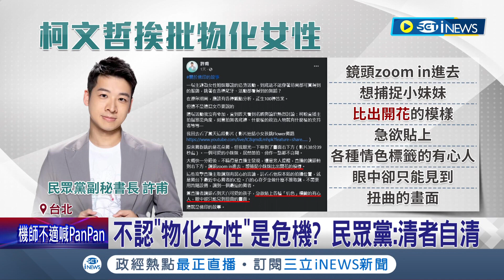物化女性爭議越演越烈! 柯文哲神隱4日...媽媽親上火線幫回應 民進黨立委怒批"媽寶"酸成年人工作別叫爸媽出來│記者 侯彩紅 郭思妏│【台灣要聞】20230810│三立iNEWS